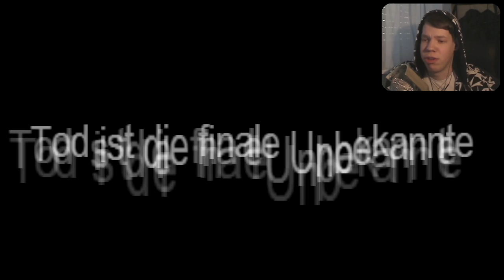Let´s Play Penumbra: Twilight of the Archaic |#06| Schock in den Gliedern [German/HD] + FACECAM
Er hält länger an, als ich gedacht hätte.